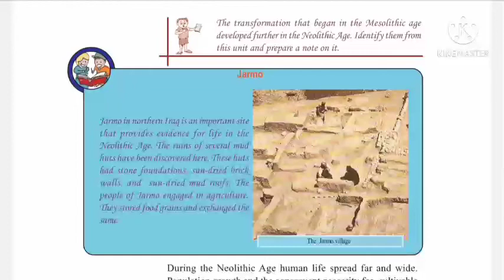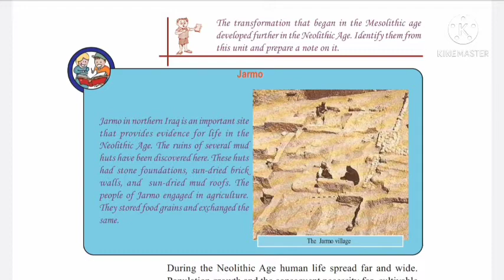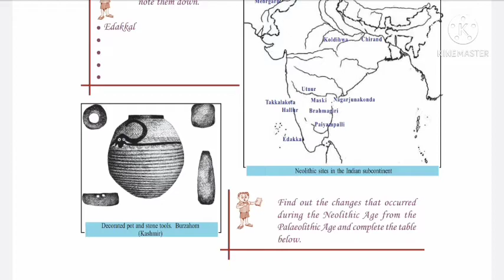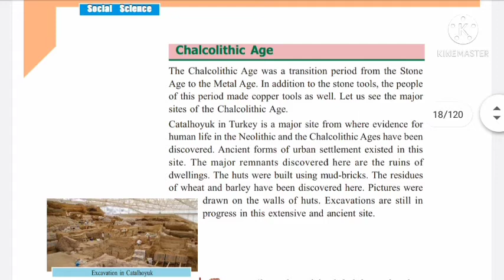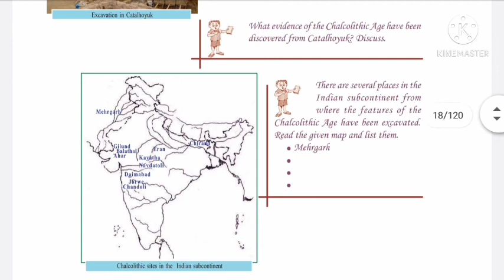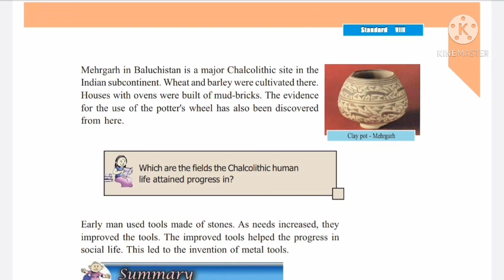8 class Social science